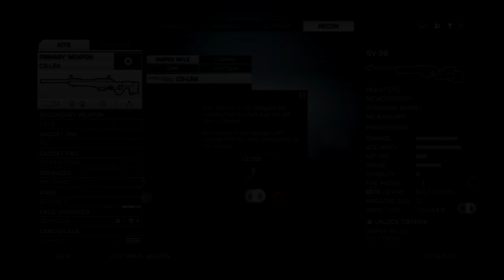Battlefield 4: Paracel Storm Conquest (FULL Game/Commentary: Recon Class)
Battlefield 4: Paracel Storm Conquest (Full Game/Commentary)

Loving Battlefield 4! So glad I got this game, bringing back good memories from bf3. Add me on Origin if you want to play: DeathWishFK.

I know I'm not that good but I really enjoy this game and I hope you guys enjoy it as well.

★ Leave a like or a comment